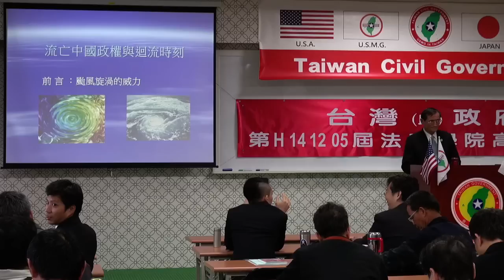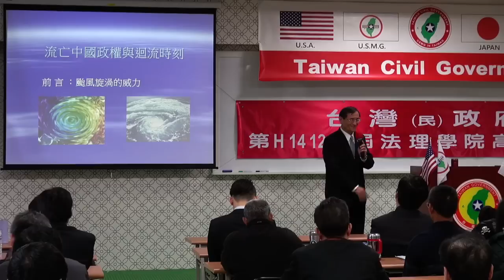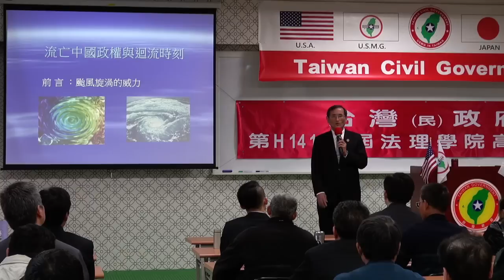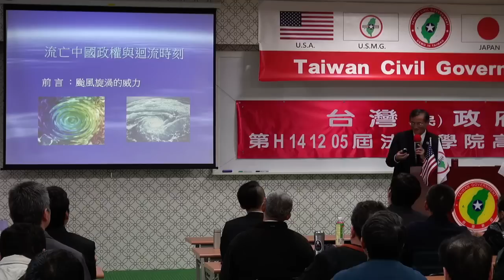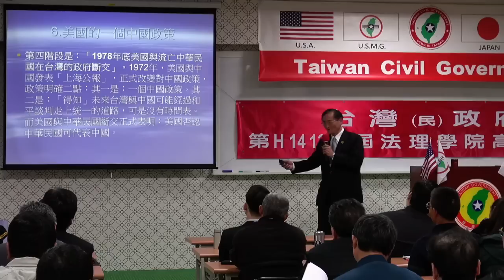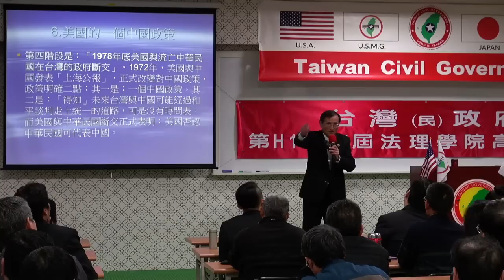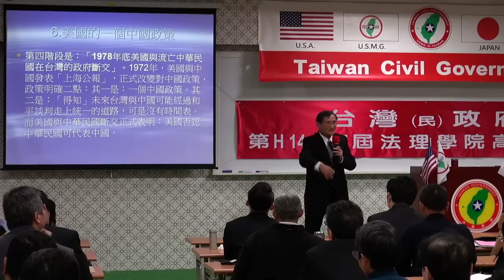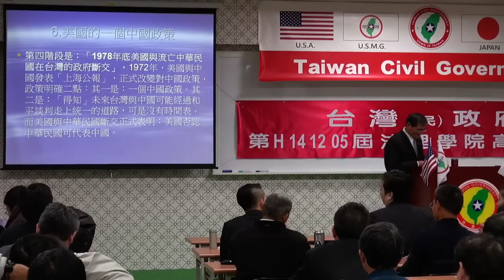141206-6a-流亡中國與迴流時刻-Yabu Syat-台灣(民)政府第H141205屆高級行政參議班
141206-6a-流亡中國與迴流時刻-Yabu Syat-台灣(民)政府第H141205屆高級行政參議班